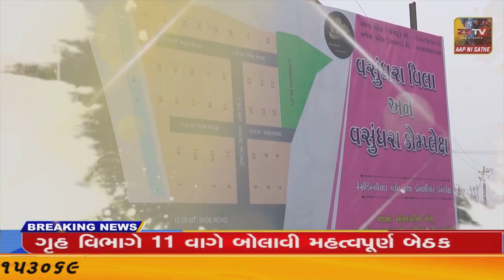BREAKING NEWS હિંમતનગર ના કોંગ્રેસ દ્વારા સરદાર પટેલની પ્રતિમાને આપી શ્રદ્ધાંજલિ//ZSTVNEWS//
હિંમતનગરBREAKING NEWSના કોંગ્રેસ દ્વારા સરદાર પટેલની પ્રતિમાને આપી શ્રદ્ધાંજલિ//ZSTVNEWS//